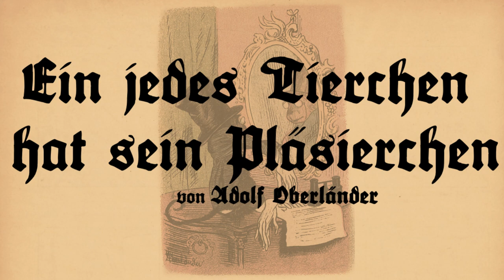Ein jedes Tierchen hat sein Pläsierchen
Geschichte zur bekannte Redensart nach dem jeder sein Vergnügen haben soll. Aus dem 1925 veröffentlichten Adolf Oberländer-Bilderbuch .

Viel Freude hat der Affe dran,
Zieht er des Herren Handschuh an.

Der Gockel vor Vergnügen strahlt,
Weil er jetzt auch auf Leinwand malt.

Es übt oft an der Wissenschaft
Der Papagei des Schnabels Kraft.

Das Bienenvolk behandelt gern
Des Bauern Nas' als Blumenstern.

Dem Ochsen paßt's, herumzutreten
In wohlgepflegten Blumenbeeten.

Bei günstiger Gelegenheit
Der Schnauzel an der Wurst sich freut.

Doch Joli mit dem Hausschuh hier
Hat noch viel größeres Pläsier.

Den größten Spaß hat Putz daran,
Wenn er mit andern singen kann.-

Ein Droschkengaul, der hungrig ist,
Mit Lust gemachte Blumen frißt.

So hat- dem Menschen gleich- das Tier
An dem und jenem sein Pläsier:
Doch was oft störend wirkt, ist das:
Es macht uns wohl nicht immer Spaß,
Was einem Tiere Lust gewährt-
Und Umgekehrt!

Titel: A. Oberländer-Bilderbuch